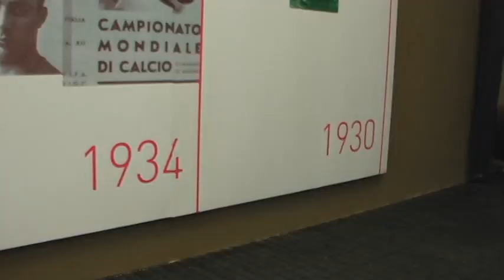Meus sobrinhos no Mundo LANCE! em São Paulo (21/03/2010).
Consegui com amigos a matéria dos meus sobrinhos Pedro Paulo, Marcus Vinícius, Fabrício e amigos no evento Mundo LANCE! em São Paulo no Memorial da américa latina, uma experiência única sobre a África do Sul, este foi o primeiro dia de exposições sobre Futebol e a beleza do país sede da Copa 2010.